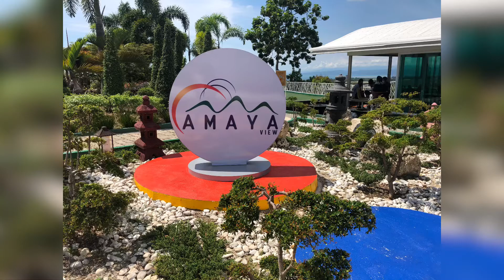Amaya | Quick Escape 2 | isla karlsey ❤️